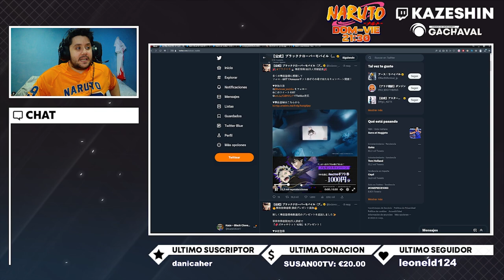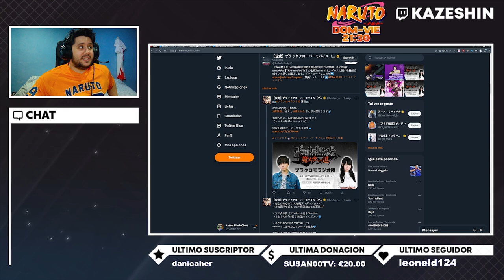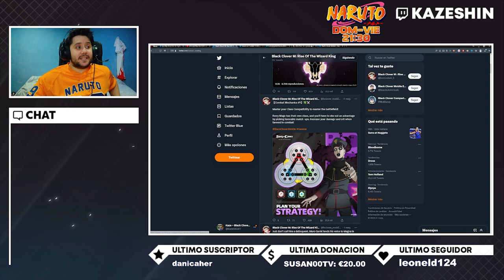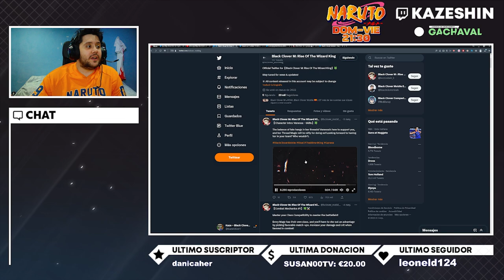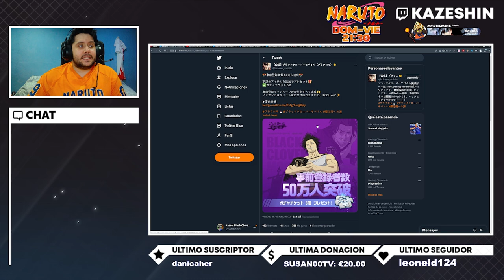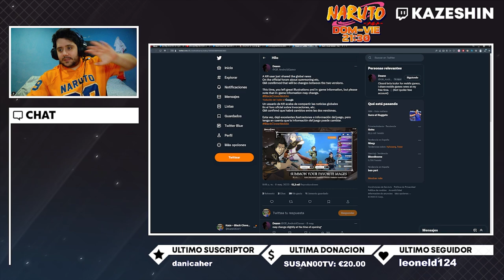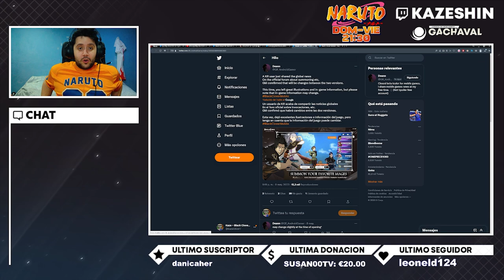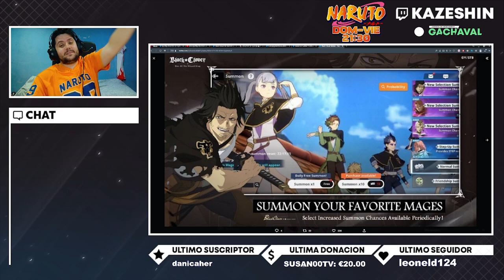¿RUMORES SOBRE QUE GLOBAL Y JP TENDRÁN DIFERENCIAS? | Black Clover Mobile